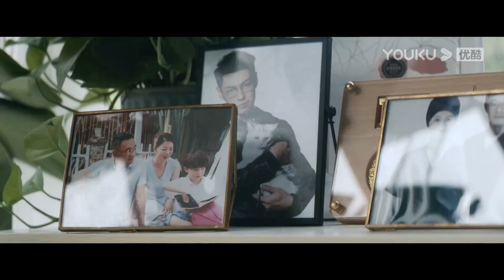人蛇三角恋引发危机？巨蛇为救蛇女进入闹市却引发骚乱！ 【蛇之女 Snake Girl】 | 惊悚/冒险/动作 | 经典大本营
电影名：蛇之女 Snake Girl

简介：林城团队深入丛林，寻找长生不老药的秘密：紫光草，却见到一个神秘女孩。林城带走女孩，被巨蛇攻击，探险队团灭。林城带着女孩回到城市中。林城堕入事业低谷。他发现巨蛇来到城市，它体内有超强修复DNA，便开始抚养蛇女，根本目的是为了寻找巨蛇。林城与蛇女相处的过程中，两人萌发爱情。但追名逐利的林城还是利用她抓捕了巨蛇，带到实验室准备解剖。女孩带着巨蛇逃走，对林城心灰意冷。江总带着捕杀队前往丛林寻找巨蛇。林城幡然悔悟，他逃离队伍，在丛林中找到蛇女，恳求她相信自己，一起逃跑。最终，蛇女保护了这片丛林和巨蛇，自己却牺牲倒下。